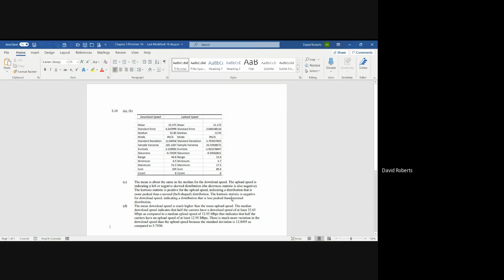Problem 3.10 Word